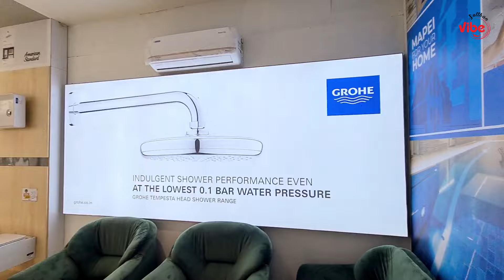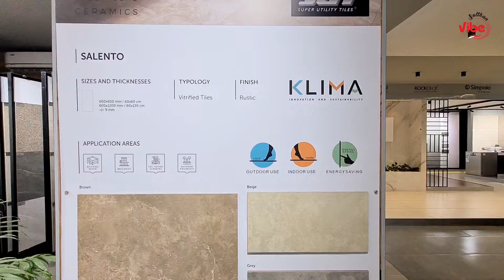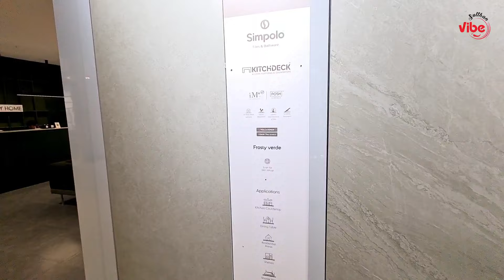പുതിയ വലിയ ഷോറൂം.. | Branded tiles & Sanitaryware | New showroom | Kozhikode | Galaxy home Mukkam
Galaxy home
Gothamproad, Mukkam

Query Solved
1. 6x4 RAK Tiles
2. 8x4  രക്Tiles discount price
3. Branded Tiles Showroom In Kerala
4. Galaxy home Mukkam Gothamproad
5. Biggest tile showroom Kerala
6. Tiles Malayalam
7. Simpolo ceramics
8. Simpolo Tiles
9. Moto Tiles discount sale
10. RAK Ceramics Showroom
11. RAK 8x4 Tiles
12. GVT tiles discount sale
13. Full body vitrified tiles
14. RAK Double charge vitrified tiles
15. Simpolo  ceramic tiles
16. Simpolo Tiles price
17. Best Tile Best quality
18. RAK New tiles design
19. Simpolo Kitchen slabs price
20. RAK Kitchen slab tiles Price
21. Kitchen slab tiles discount sale
22. Moto Tiles Studio Kozhikode
23. RAK Carving finish tiles price
24. Simpolo Carving tiles price in kerala
25. Sugar finish tiles
26. Sugar finish with carving tiles
27. Mat finish tiles
28. Nano white 4k tiles price
29. 4K tiles discount sale Kerala
30. Floor and wall Tiles Kerala
31. Simpolo ceramics Tiles Showroom in Kozhikode
32. Moto Tiles discount sale
33. RAK Tiles discount sale
34. Simpolo Tiles discount sale
35. Cheap and best Moto Tiles
36. Mukkam tiles
37. Galaxy home Mukkam
38. Galaxy Tiles Mukkam
39. Best tiles shop Kozhikode
40. Grohe Sanitary were Showroom in Kozhikode
41. Lamit Sanitaryware Showroom in Kozhikode
42. Hindware Sanitary were Showroom in Calicut
43. American standard Showroom in Kozhikode
44. Kerovit Sanitary were Showroom in Calicut
45. Kerovit Bathroom fittings
46. Kerovit Bathroom set offer
47. Kerovit closet
48. Kerovit Sanitary were
49. American standard Closet price
50. Hindware closet discount sale
51. Lamit Closet
52. Kerovit Showroom in Kozhikode
53. Kerovit discount sale
54. Hindware discount sale
55. lamit Discount sale
56. American standard discount sale
57. Grohe discount sale
58. Grohe Showroom in Calicut
59. American standard Showroom in Calicut
60. Lamit Showroom in Calicut
61. Grey Amazon carving Simpolo
62. Burberry beach Simpolo
63. Satin Matt Rak
64. Metalic green Rak
65. Simpolo posh tiles
66. Simpolo posh tiles price
67. Simpolo tiles near me
68. Simpolo parking tiles
69. Simpolo prozzo tiles
70. Simpolo prozzo white
71. Simpolo saga white
72. Simpolo onyx white
73. Simpolo sanitaryware
74. RAK ceramics Calicut
75. RAK Ceramics Showroom
76. Moto tiles review
77. RAK Tiles Malayalam
78. Simpolo ceramics Malayalam
79. Moto ceramics Tiles
80. Branded Tiles discount sale
81. Ramees udan panam
82. Udan panam Ramees
83. Udan panam Ramees Mukkam